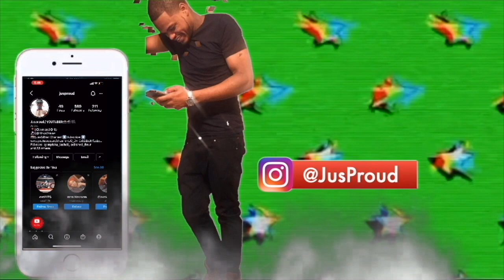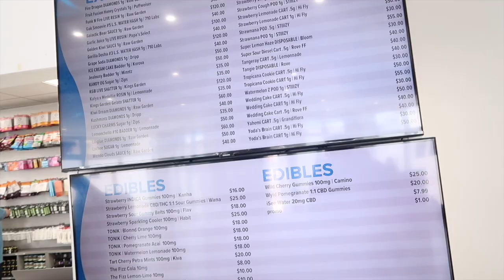CANT BELIEVE THIS HAPPENED (She almost fell out the Yacht ) Must see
SPAM The Comments TeamJus TeamBran ProudFam & Get This Video 300 Likes For More

STALK US :)